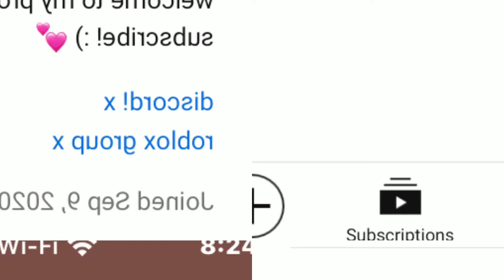𝗲𝗱𝗶𝘁 𝗳𝗼𝗿 𝗺𝗮𝘀𝗶𝗲𝘁𝗵𝗲𝘀𝘂𝗻!|𝗰𝗼𝗻𝗴𝗿𝗮𝘁𝘀 𝗼𝗻 𝟭𝗸!|flora🎉